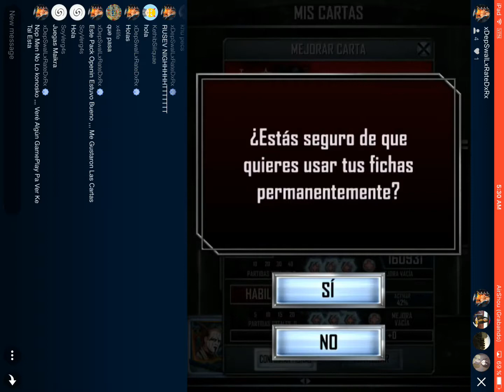WWE SuperCard - Perfect Proin TiTaN's : Sting , Stone Cold Steve Austin N' Event Rusev Daaayyyyy !!!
WWE SuperCard

Perfect Proin TiTaN's  :

Sting

Rusev Daaayyyyyyyy !!!